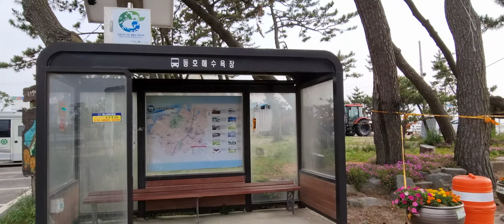🏖동호해수욕장🏖 /Dongho Beach